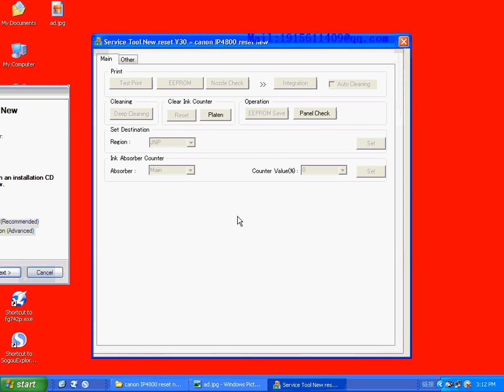canon IP4800 reset Waste ink 5B00 reset MP265/MP266/MP267/MP268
I can do : Epson Printer reset
canon Printer reset
Samsung  Printer reset
Canon opened the printing preferences, maintenance, check the printer status
Canon printer clear hint: "waste ink collector will have full or suggest that 5B00 or 5B01 5B02 or P07 P08" is the need to reset.
Or just to print a document, it will pop up error, send screenshots to see is not clear problem

MP280/MP281/MP282/MP283/MP284/MP285/MP286/MP287/MP288

MP270/MP271/MP272/MP273/MP274/MP275/MP276/MP277/MP278

MP260/MP261/MP262/MP263/MP264/MP265/MP266/MP267/MP268